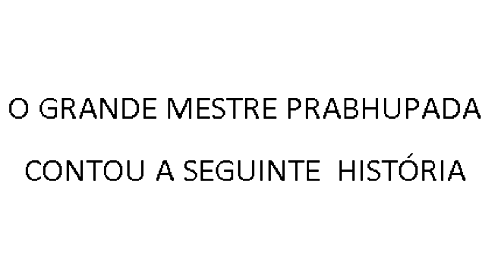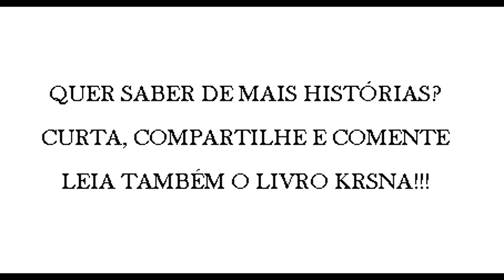O LADRÃO QUE QUERIA ROUBAR DEUS